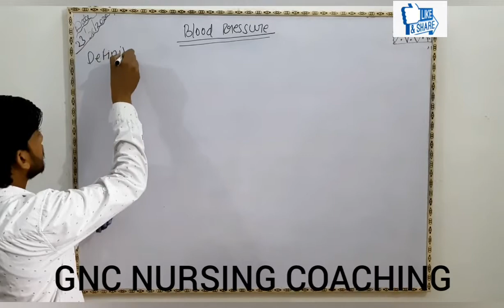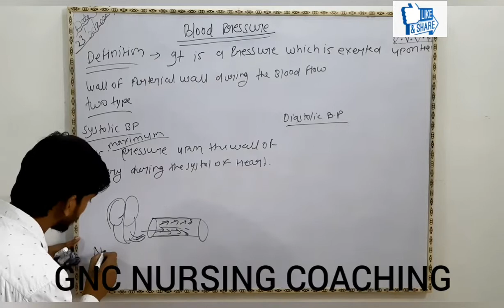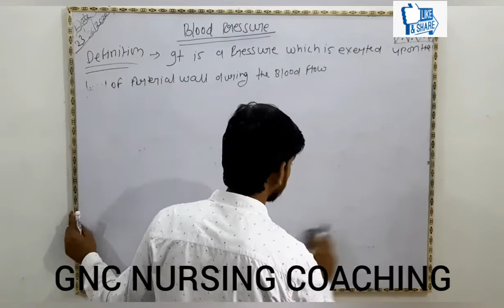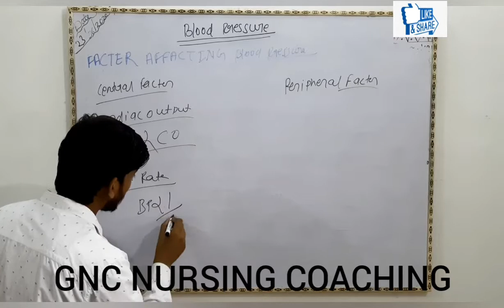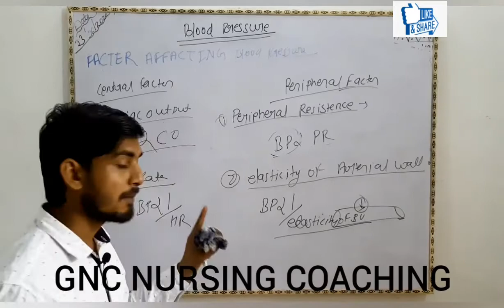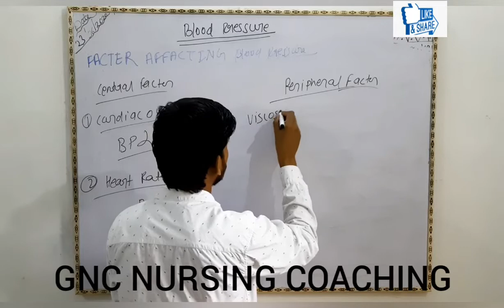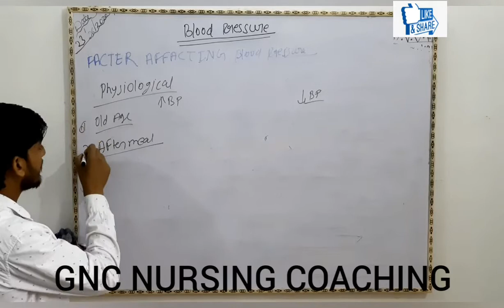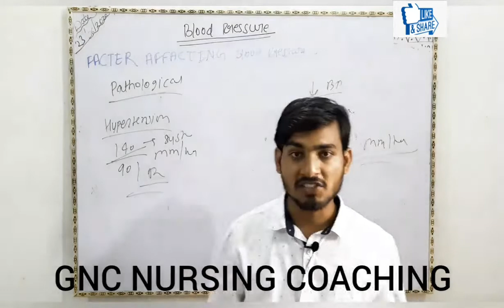Blood pressure and it's type and facter affecting blood pressure and pulse pressure by gaurav sir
Blood pressure and it's type, pulse pressure , facter affecting blood pressure for nursing officer and staff nurse